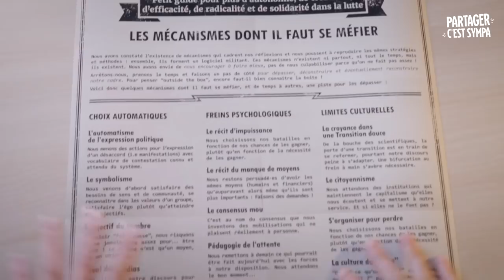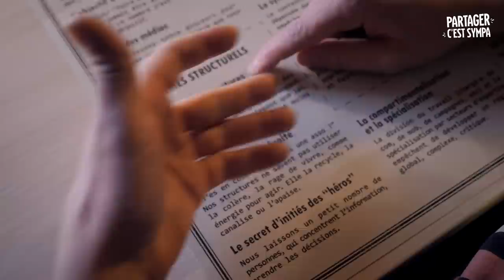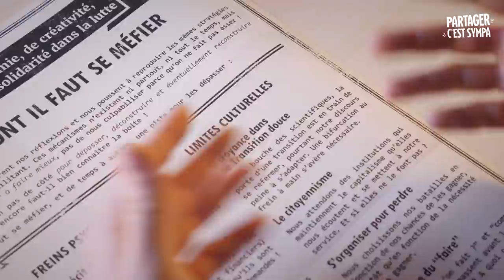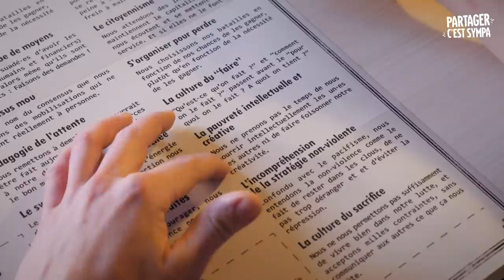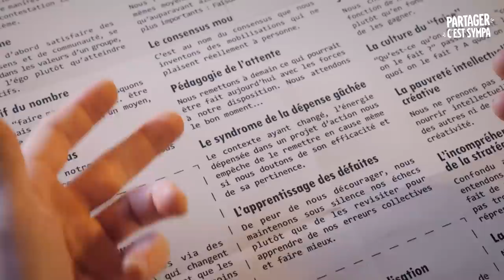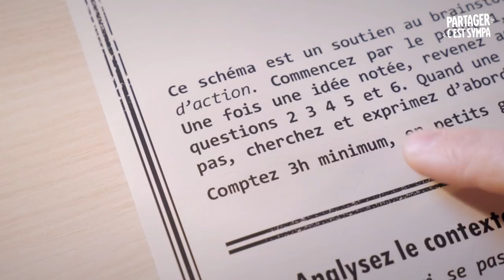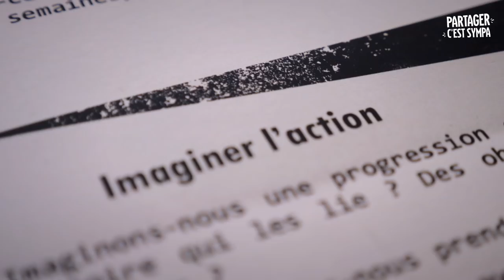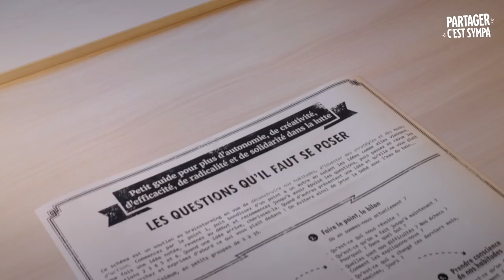La Stratégie Militante : On Change le Game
Vidéo IMPORTANTE ⚠️ Après "On S'est Planté...", on s'est creusé le cerveau pour imaginer ce que pourrait faire de plus créatif, efficace, radical, autonome et solidaire. Voilà notre humble proposition

Le Petit Guide pour plus d'autonomie, de créativité, d'efficacité, de radicalité et de solidarité dans la lutte comprend deux feuilles:
► La première constate l'existence de mécanismes dont il faut se méfier car ils cadrent nos réflexions et nous poussent à reproduire les mêmes stratégies et méthodes : ensemble, ils forment un logiciel militant. Arrêtons-nous, prenons le temps et faisons un pas de côté pour dépasser et/ou déconstruire notre cadre !
► La seconde feuille contient les questions qu'il faut se poser pour soutenir un brainstorming d'environ 3h pour 3 à 15 personnes, qui permette de reconstruire notre cadre, inventer de nouvelles stratégies et des modes d'action !

Le Petit Guide est le fruit de la réflexion conjointe de Juliette Eynard, Victor Vauquois et Vincent Verzat. Sa mise en page a été réalisée par Benjamin Granjon.

Avec le soutien du Centre national du cinéma et de l’image animée - CNC TALENT et la Guerrilla Foundation